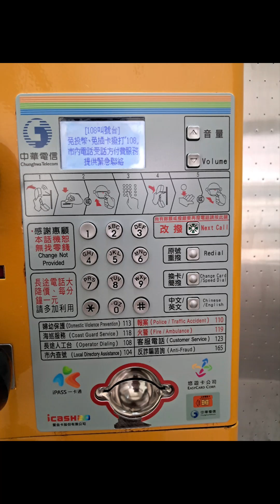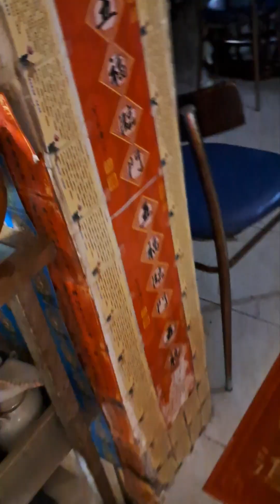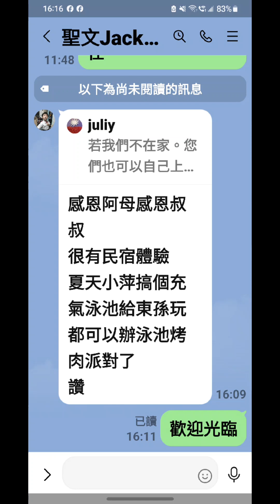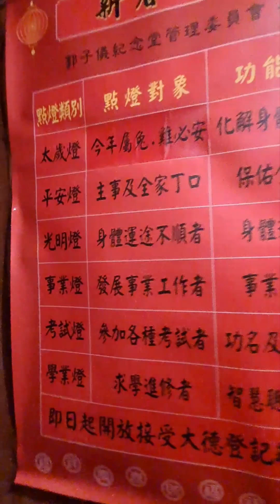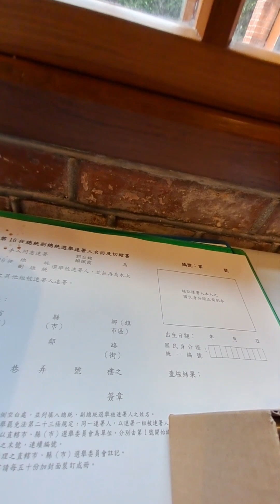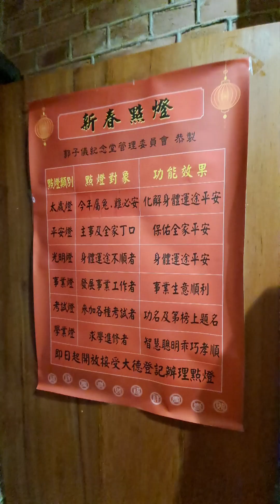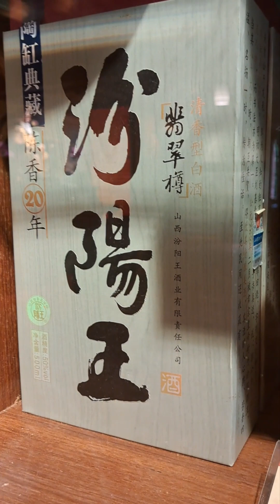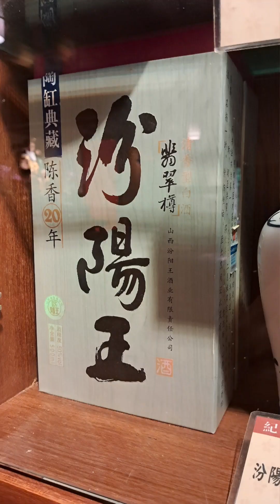2023兔112年11月2日 農9月19日 星期四